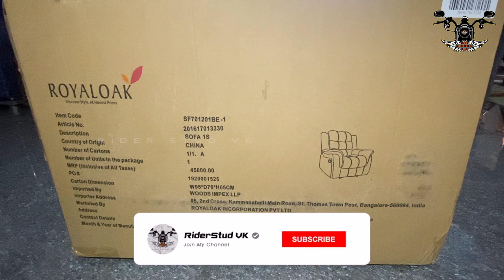Unboxing & Installing Single Seater Recliner Sofa | Royal Oak Furniture | Bengaluru | Kannada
Welcome to RIDER STUD VK YOUTUBE CHANNEL

Purchased at Royal Oak, Mysore Road Showroom, 50% offer going on at all Royal Oak showrooms & Online website.

ROYALOAK Furniture's is the leading organized distributor & retailer in India. Our vision is ambition for modernization, worldwide discovery to achieve higher quality standards, professionalism with principles. At ROYALOAK you can experience amazing international collection of stylish and aesthetic furniture for home, office and outdoor, imported from all around the globe mainly Malaysia, Indonesia, China, Vietnam, Srilanka, Thaiwan, Thailand, and Turkey at an incredible price range.

ROYALOAK assures international standard of quality & excellence. With our decades of experience and expertise we are proud to bring you the biggest collection of furniture in the country - like sofas, living room furniture, Office Furniture, Bedroom Furniture, Utility Furniture, and Outdoor Furniture in unbeatable quality, ultimate comfort and admiration with honest pricing policy.

ಎಲ್ಲರಿಗು ನನ್ನ ರೈಡರ್ ಸ್ಟುಡ್ ವಿಕೆ ಯೂಟ್ಯೂಬ್ ಚಾನೆಲ್ ಗೆ ಸ್ವಾಗತ. ನಾನು ನಿಮ್ಮ ಮನೆ ಮಗ ವಿನೋದ್ ಕೃಷ್ಣಮೂರ್ತಿ. ನನ್ನ ಚಾನೆಲ್ ನ್ನು ಸಬ್ಸ್ಕ್ರೈಬ್ ಮಾಡಿ ಪ್ರೋತ್ಸಹಿಸಿ. ಹೆಚ್ಚು ಕನ್ನಡದಲ್ಲಿ ವಿಡಿಯೋಗಳನ್ನು ಮಾಡಲು ಹುರಿದುಂಬಿಸಿ.